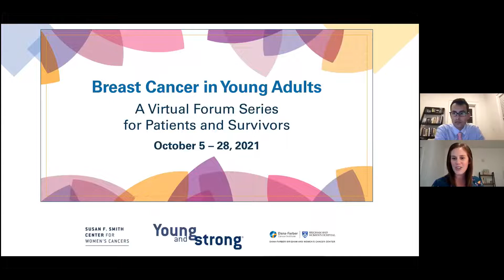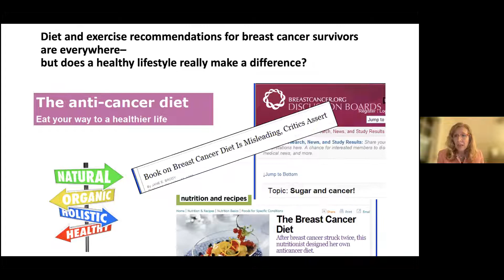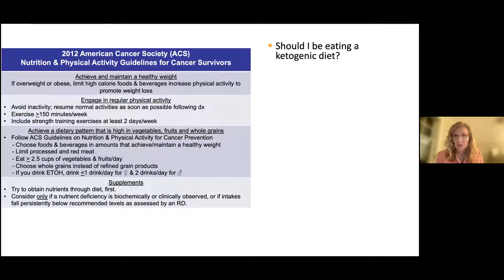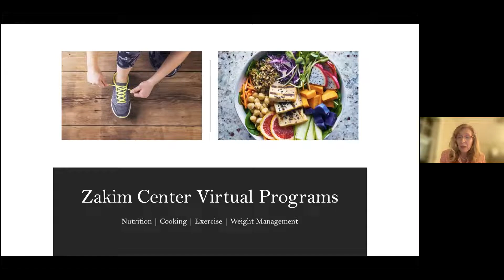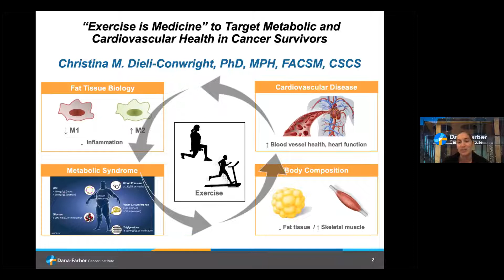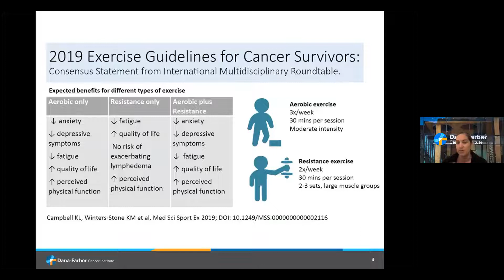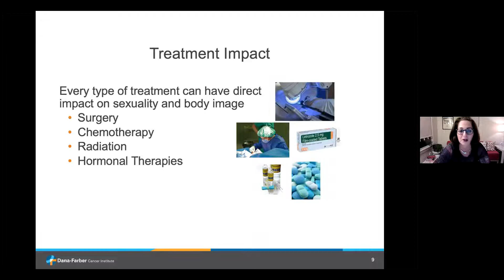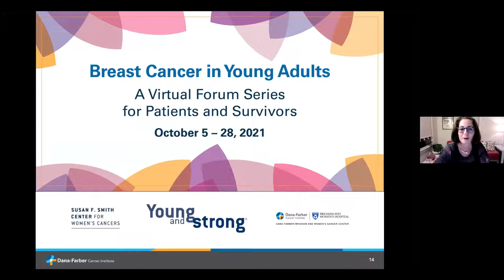2021 Breast Cancer in Young Adults Virtual Forum Series | Expert Panel: Wellness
Facilitated by Philip Poorvu, MD, associate director of Young and Strong, the Program for Young Adults with Breast Cancer, a panel of experts presented information about sexual health, nutrition, exercise, and sleep at the annual Breast Cancer in Young Adults Virtual Forum Series held in October 2021.

To learn more about the Program for Young Adults with Breast Cancer, and Strong.